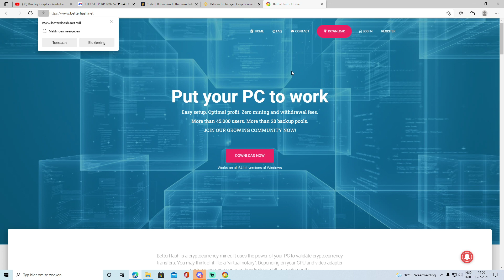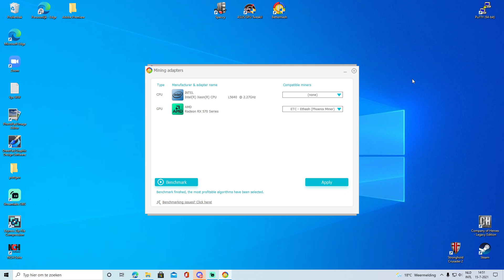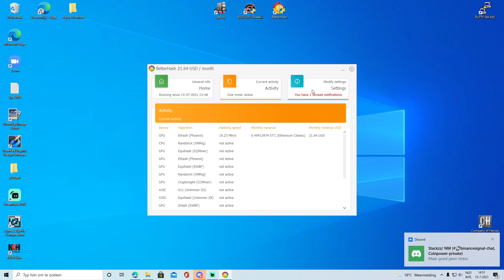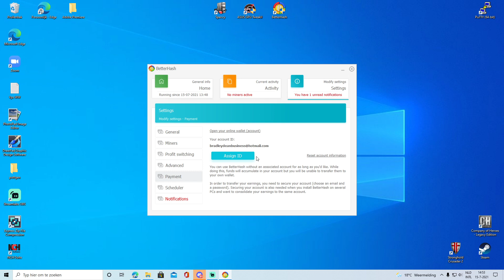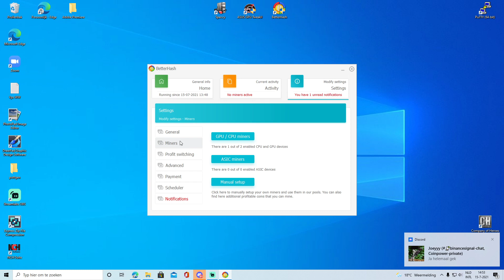Betterhash Mining Tutorial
In this video I will be discussing how to use and set up Betterhash.
Betterhash is one of the most easiest to set up Crypto miners with a diverse range of coins to mine.

Note: To start mining you have to turn off your antivirus or give access to the miner only.

I hope you can get something useful out of this.